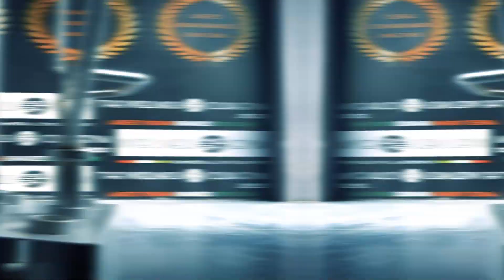BARBELL STAND(WG 44 ) | Imported Gym Equipment | Gym Accessories